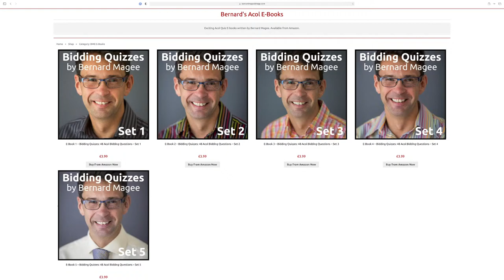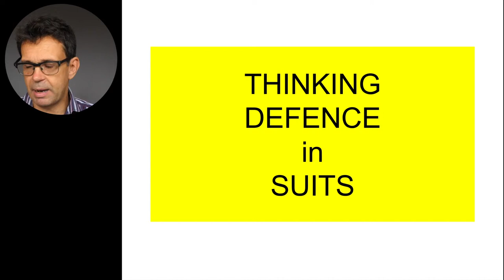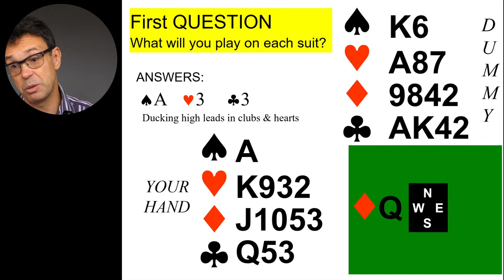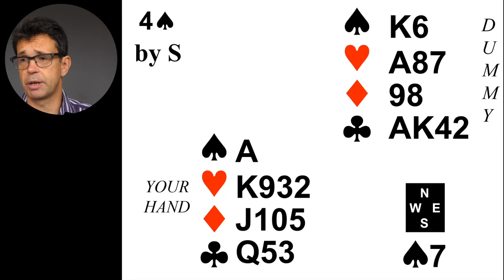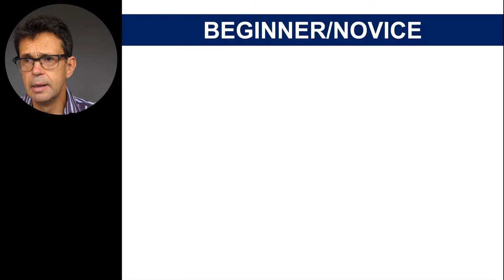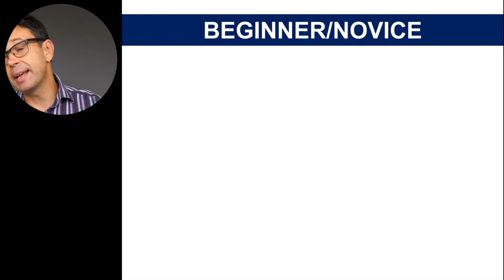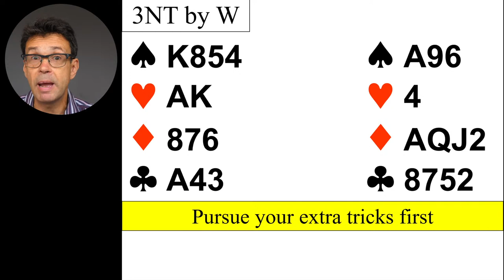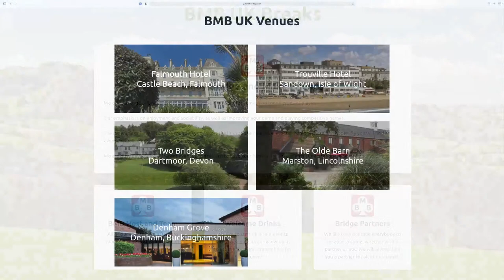Bernard Magee Bridge 061 MONDAY